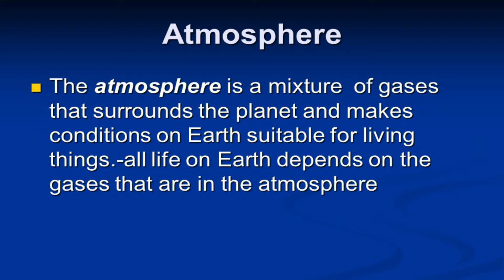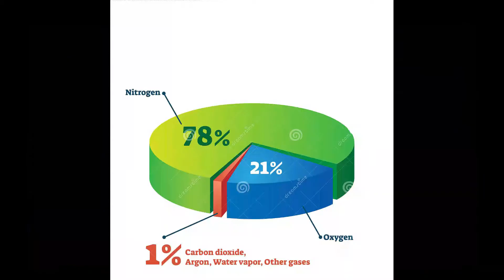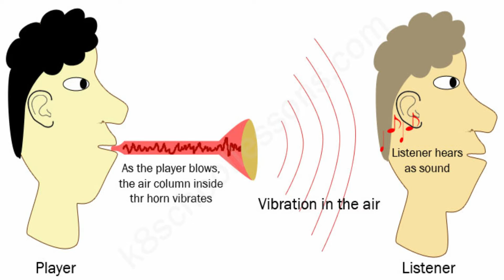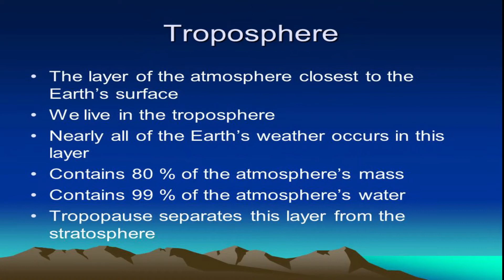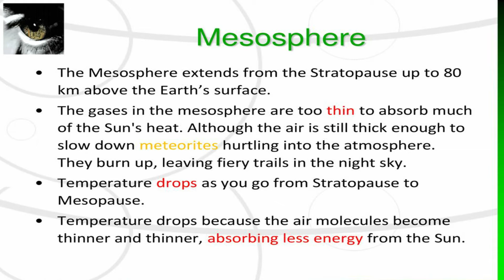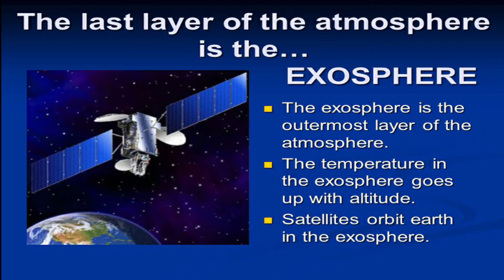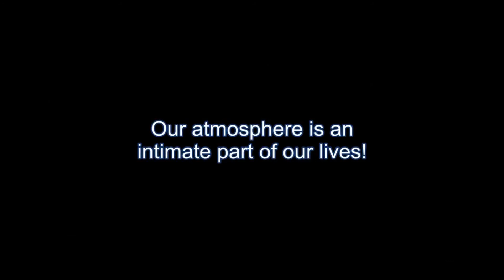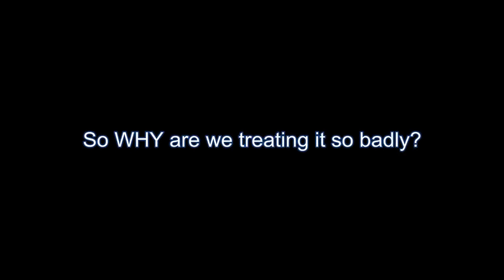Class 7 Geography Chapter- OUR ATMOSPHERE